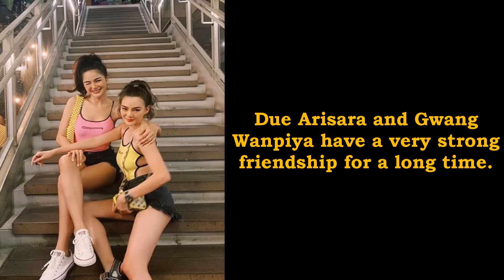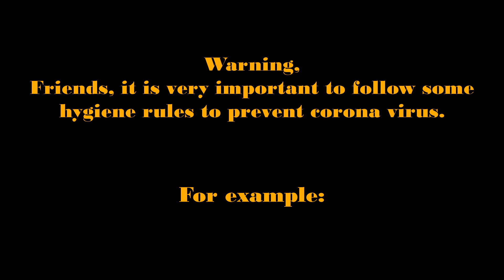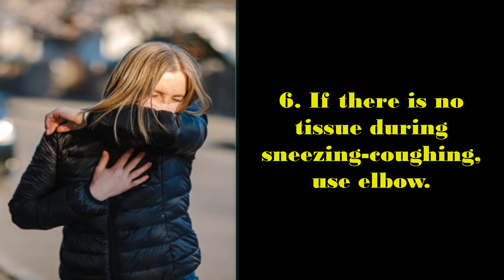Strong Friendships In Thai Junior And Senior Actresses 2021.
1. Refrain from shaking hands and hugging.
2. Clean your hands with soap for 20 to 30 seconds.
3. Before coughing, use a tissue or handkerchief and wash your hands with a tissue or handkerchief in a covered bin.
4. Try to maintain social distance and refrain from touching the eyes, mouth and nose with your hands.
5. If you sneeze or cough, use a mask.
6. If there is no tissue during sneezing-coughing, use elbow.
7. Consult a doctor if you have a fever.